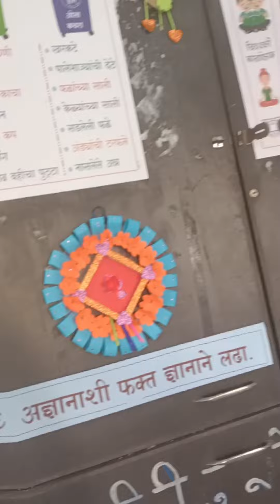सजावटीसाठी रंगीबेरंगी साखळी कागदकाम paper craft work for decoration ideas Ayub Shaikh PMC174B Pune